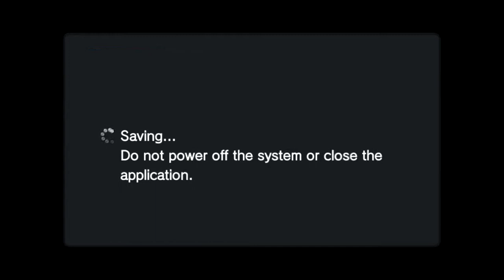Hyperdevotion Noire Part 9